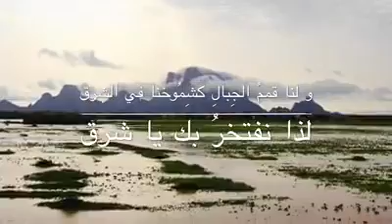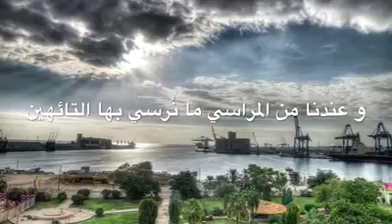أوشرِق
كلمات لشرق السودان غناء : أدروب ألحسن / كلمات : أوشيك محمد ( أدروب هوان )